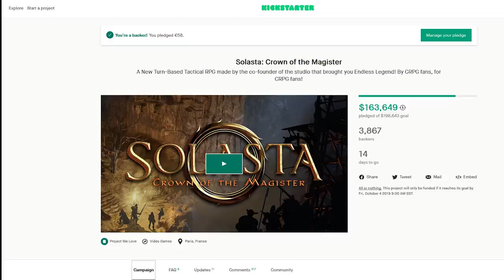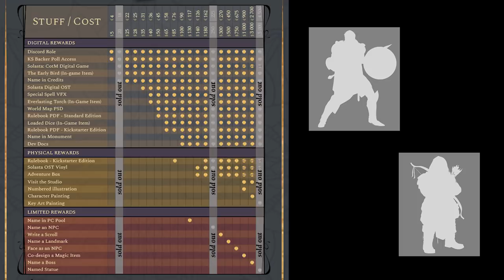Solasta: Crown of the Magister - Kickstarter Overview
Today, I thought we'd take a quick look at the latest crowdfunding campaign to catch my eye. Today, I thought we'd talk about "Solasta: Crown of the Magister" by Tactical Adventures.

Solasta is a turn-based tactical cRPG that makes full use of the 5th Edition D&D rule system. Set in the unique world of Solasta, it features a particularly granular and unconventional approach to dungeon crawling!

If you think Solasta looks like the sort of game that you might be interested in, then be sure to go check it out on Kickstarter! The crowdfunding campaign ends on October 4th, and the game is tentatively slated to come out in January of 2021!

I did back the crowdfunding campaign, but I'm not otherwise associated with Solasta or Tactical Adventures in any way. I just love talking about promising new tactical cRPGs!

Veteran Raiders: a normal Joe, AdriRaven, Alois, ash, Ben Hollingshead, Drakiith, Exsellsior, Forbidden One, James Trimmier, Jonathan Tanner, Laura and Mike, Leroy Nukenson, Mike Spark, Mildly Nuclear, NOD Goblin Nico, Valinrook, Woah77

Honorary Raiders: austin fagan, Benjamin Grey, biogolem, Brad Quinn, Cecil Kane, Domen Anzlovar, I C U UwU, Kim S. Jensen, Mark Richards, Maximilian Monke, Mazi Melton, Mr. Scar Lectures, Stjepan Lovasic, The Cursed Typewriter, Tom Edward Idland, Yokes

Raiders-in-Training: A.R. Jackson, Blake Candin, DentonEX, Eugene Fotin, Gilraen Bior, Henrik Reimer, Hob0tron,  Michael Bohmert, Oliver Sober, Purge, Sebastian Wagner, Victor Anuck Songs, vucrules, Warren LaFrance, Zaki